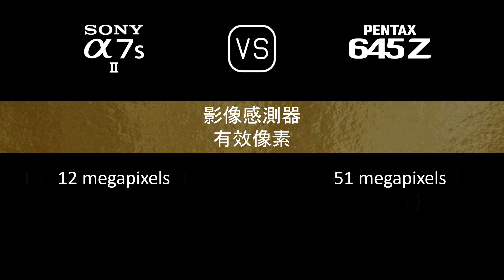Sony A7S II 與 Pentax 645Z 的規格比較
本片是 Sony A7S II 與 Pentax 645Z 的功能概述和規格比較 (comparison of specifications)，希望對您有所啟發。感謝您的支持。

00:24 推出
00:32 機身
00:41 影像感測器
01:05 影像
01:21 光學與對焦
01:50 屏幕
02:10 取景器
02:26 攝影功能
03:27 錄像功能
03:43 儲存
03:47 連接性
04:16 物理特性
04:36 雜項